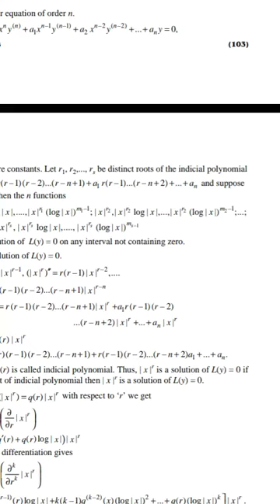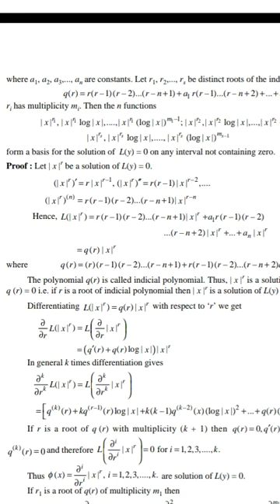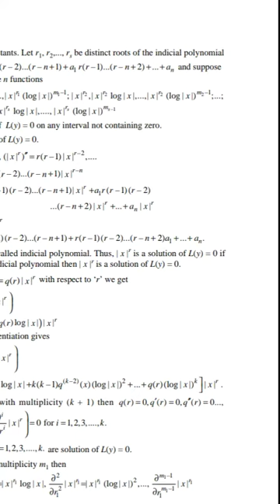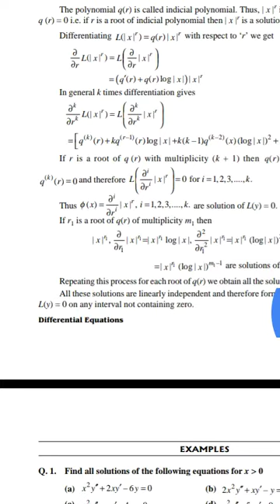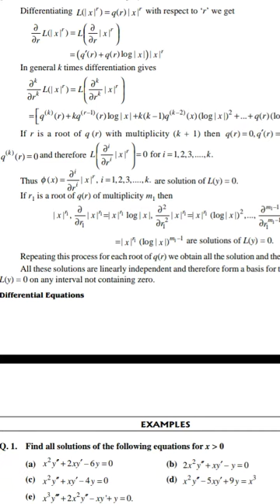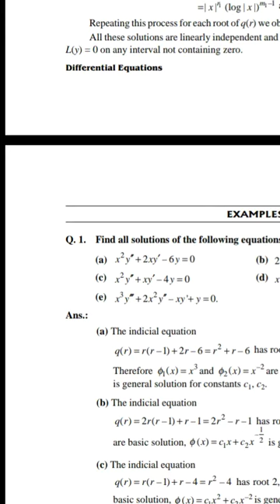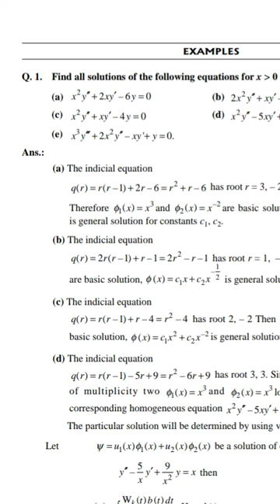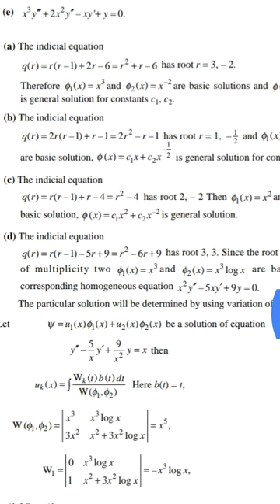Lectures on Differential equation msc1 sem1 them on linear equation with regular singular point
Them, proof